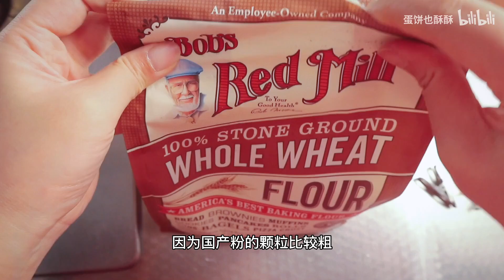减肥人敢爱敢恨吃的全麦羌饼，半小时快手早饭